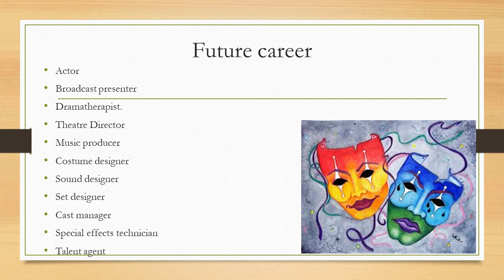International Baccalaureate Drama and its importance.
What does International Baccalaureate Drama and what is its importance?